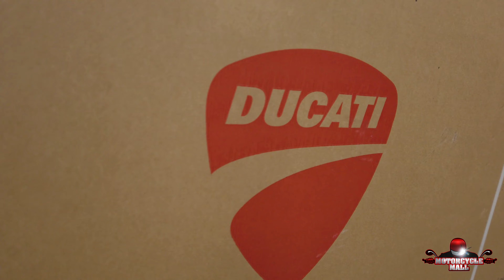UNBOXING | 2022 Ducati Panigale V2 Bayliss 1st Championship 20th Anniversary | Motorcycle Mall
"The new Panigale V2 Bayliss 1st Championship 20th Anniversary celebrates one of the most successful riders of all time and the symbol of an entire community: Troy Bayliss. A special motorcycle, manufactured in a numbered series, the pure expression of Ducati sportsmanship and a tribute to a timeless passion.

Based on the Panigale V2, this version is made unique by the special livery, inspired by the 996 R on which Bayliss won his very first world championship title in 2001, and by the prestigious Öhlins components, that bring the track performance of the Panigale V2 Bayliss 1st Championship 20th Anniversary to a whole new level."

To receive information about our dealership or unit, please give us a call at Ext 1 or visit us at 655 Washington Ave, Belleville, New Jersey.